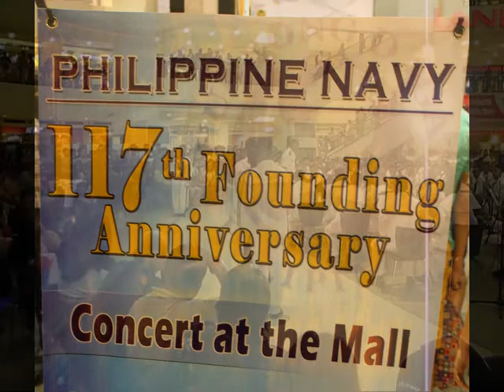Navy's Singing & Dancing Talents at TriNoMa Concert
A concert of music, dances and songs was among the highlights of the Philippine Navy's 117th founding anniversary in May at TriNoma,  a large shopping mall in Quezon City.